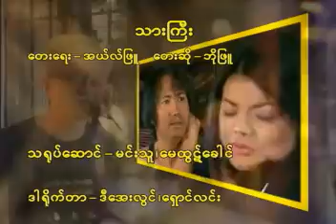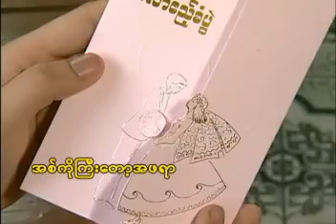သားကြီး Karaoke တီးလုံး Video (2006)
တေးပြုစာဆို အယ်လ်ဖြူ
ပြည့်စုံပါစေ Karaoke တီးလုံး Video Album (2006)